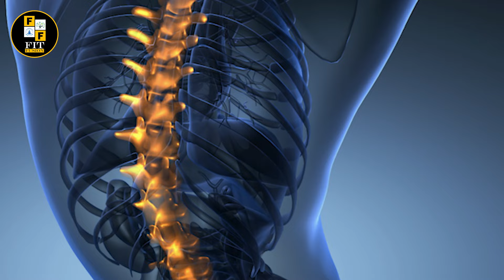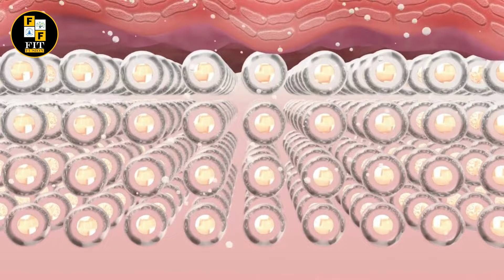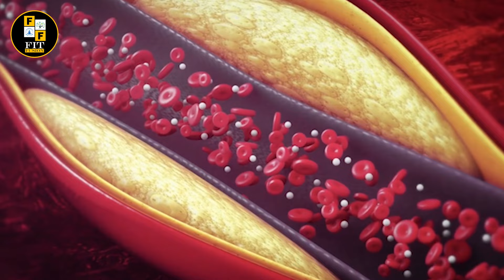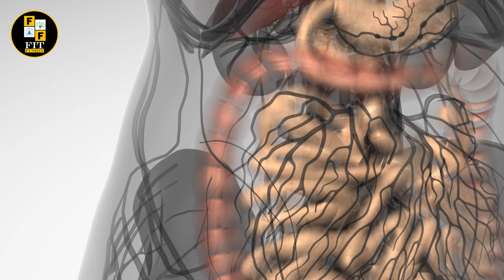खजूर खाने के बड़े फायदे (Right Way of Eating Dates)Dates Benefits | Khajoor khane ke fayde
क्या आप जानते हैं खजूर खाने का सही तरीका |खजूर खाने के बड़े फायदे (Right Way of Eating Dates)Dates Benefits | Khajoor khane ke fayde | herbal24 Dates Benefits | Khajoor khane ke fayde

In this video, we will talk about " right way of eating dates and its benefits "

दोस्तों खजूर तो आपने कई बार खाये होंगे लेकिन खजूर के ये छे बेनिफिटस के बारे में शायद ही आपको पता हो जो ना सिर्फ आयुर्वेद में बताए गए हैं बल्कि मॉडर्न स्टडीज़ भी आज की डेट में इन्हें प्रूव कर चुकी हैं।एक बार में कितने खजूर खाने चाहिए? क्या है खजूर खाने का सही तरीका अगर आप डायबेटिक हैं तो क्या खजूर खा सकते हैं? बात करेंगे प्रैक्टिकल तरीकों की जिससे आप खजूर को easily  डाइट में इन्क्लूड कर सके और इस सुपर फुड से मैक्सिमॅम फायदा ले सके। आइए तो फिर बिना किसी देरी के शुरू करते हैं।

डेट्स का सबसे पहला फायदा तो यही है कि ये एक्सीलेंट सोर्स है। energy ka

डेट्स में कैल्शियम, फॉस्फोरस, मैग्नीशियम, आइरन और कॉपर जैसे काफी माइक्रोन्यूट्रिएंट्स होते हैं, जो आपकी हड्डियों को अंदर से मजबूत बनाते हैं और खून की कमी को पूरा करते हैं।  आर्थराइटिस जैसी दिक्कत होने के चान्सेस बहुत कम हो जाते हैं।

डेट्स का एक बहुत ही प्रैक्टिकल बेनिफिट है कि ये एक नेचुरल शुगर सब्सिट्यूट है।

डेट्स के ऐंटी एजिंग इफेक्ट्स दोस्तों अगर आप रेगुलरली खजूर खाएंगे तो इससे आपकी स्किन, आपके बाल, आपकी आँखें और आपका हार्ट हमेशा जवान रहेगा। especially अरब कंट्रीज़ में ये देखा गया है और स्टडी से भी प्रूफ हुआ है कि जो लोग रेगुलरली खजूर खाते हैं।उनकी स्किन में कोलेजन की प्रोडक्शन इन्क्रीज़ होती है। कोलेजन बढ़ेगा तो एलास्टिसिटी बढ़ेगी। इससे उम्र से पहले जो झुरीयां है वो नहीं पड़ती।

Transcript